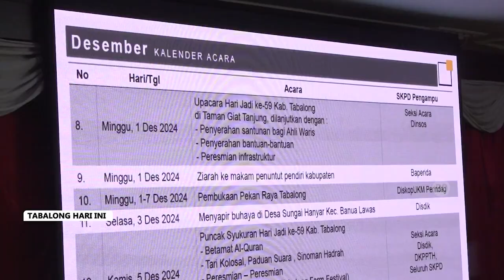Pemkab Matangkan Rangkaian Kegiatan Hari Jadi Ke-59 Tabalong